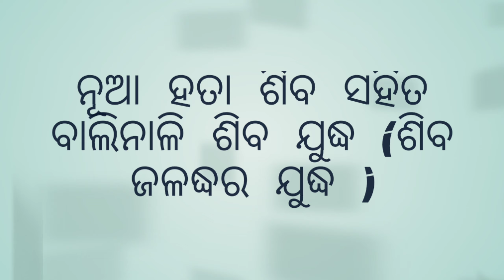Nuaahata Shiva VS Balinali Shiva ( Shiva Jalandhar juddha )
YouTube Chanel Prasad studio presents this video for you .if you like this video please subscribe our Chanel Prasad studio . also to get updates regarding new videos please press the Bell buton .